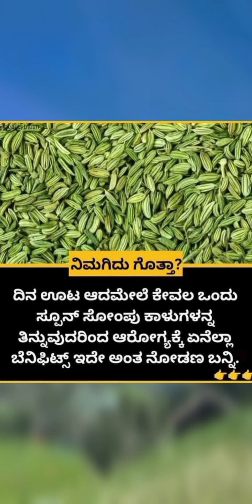ಅಂಗೈಯಲ್ಲಿ ಆರೋಗ್ಯ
ಭಾರತೀಯ ಆಹಾರದಲ್ಲಿ ವಿವಿಧ ಬೇಳೆಕಾಳುಗಳು ಉಪಯೋಗದಲ್ಲಿದೆ.ಅದರ ಕೆಲವೊಂದು ಕಾಳುಗಳ ಬಗ್ಗೆ ಅಂಗೈಯಲ್ಲಿ ಆರೋಗ್ಯ ಸರಣಿ ಯಲ್ಲಿ ತಿಳಿಸಲು ಪ್ರಯತ್ನಿಸುತ್ತೇನೆ.